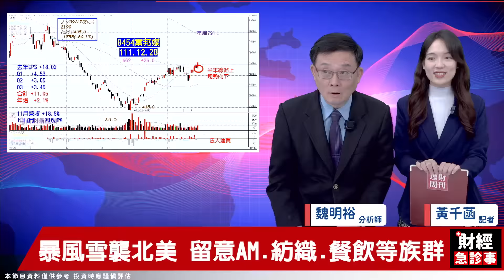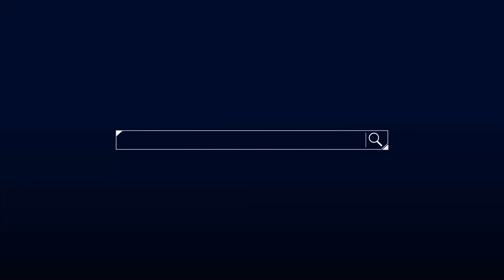財經急診事-20221228／寒流席捲北半球 寒冬概念股商機爆發！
近期寒流席捲北半球☃☃ ☃
暴風雪造成汽零組件需求大增
還有相關的寒冬概念股可以留意嗎❓
快聽聽魏老師怎麼說💖
🎯更多消息歡迎加入【走向富裕】Telegram！
🔎航運股高獲利、高配息題材 逢低承接買點到？